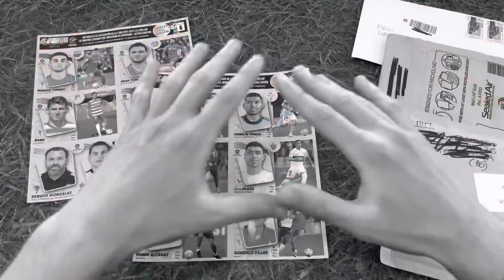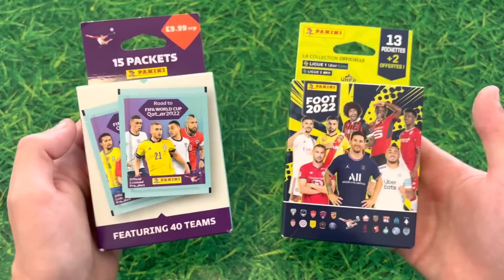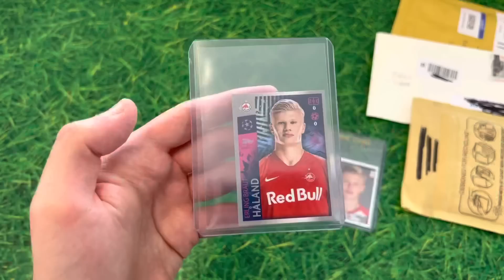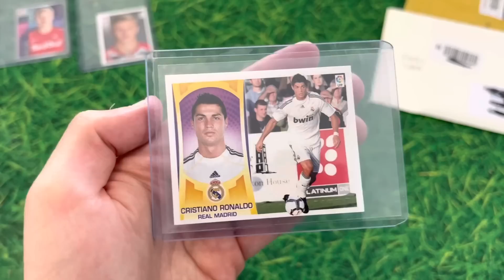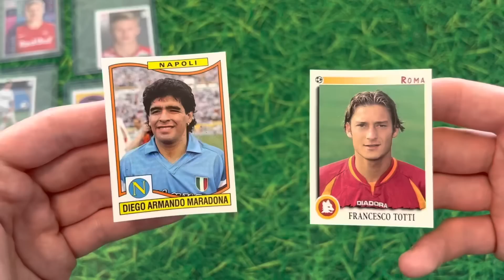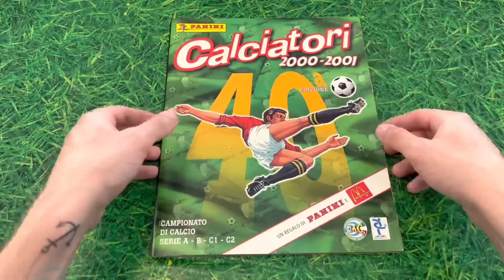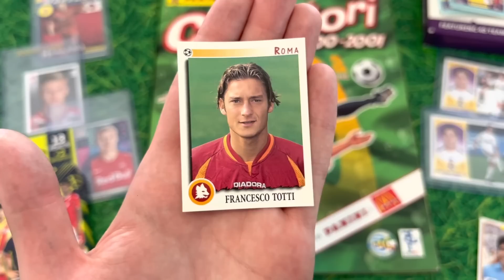ACQUISTI di GIUGNO 2022🇮🇹 *Rookie & Palloni D’oro In Collezione* - Calciatori Panini 2022, Topps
Collezionisti oggi andremo con il tanto atteso video acquisti del mese di Giugno!
Cosa avrò acquistato?